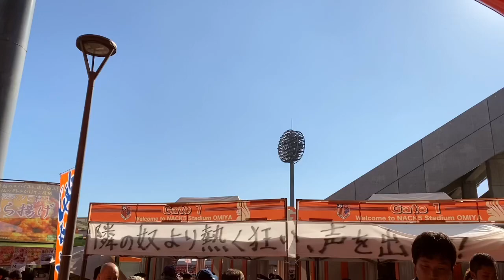2019/11/16大宮アルディージャ(アルビレックス新潟戦)観戦記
大宮アルディージャサポーター応援チャント

大宮アルディージャvsアルビレックス新潟

2019年11月16日(土)14時キックオフ

NACK5スタジアム大宮